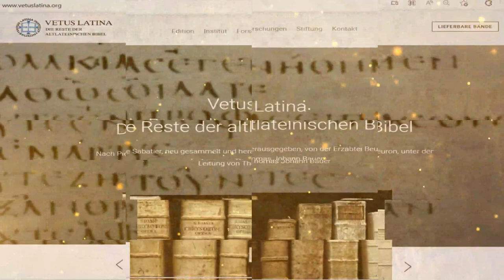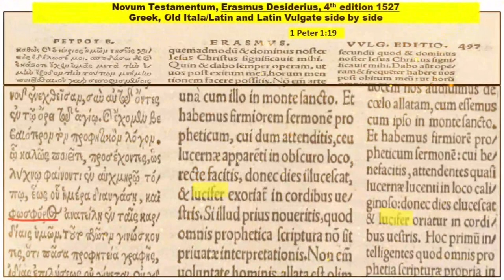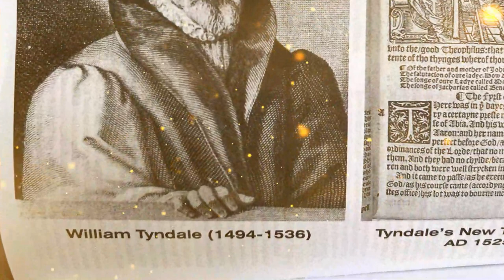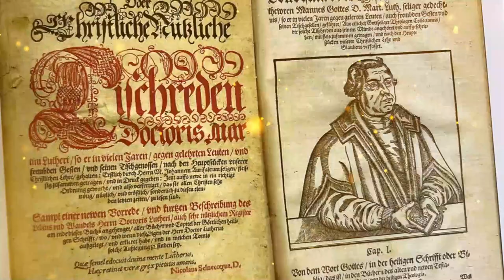Important Picture Video-Ancient Words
Please consider the photos in this video which explain how Thusia SDA Church has a tradition hand that guides way back to the Apostolic faith 2 Peter 1:19, the Waldenses, Erasmus, Theodore Beza who all used Greek-Latin texts which show in Latin that Jesus is the daystar (Lucifer-latin for light bearer) which arises in our hearts.